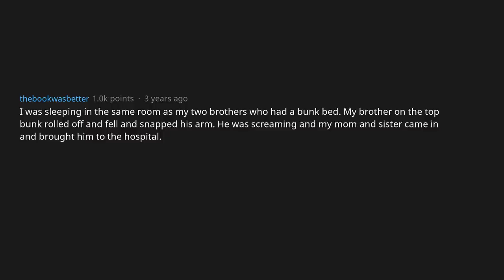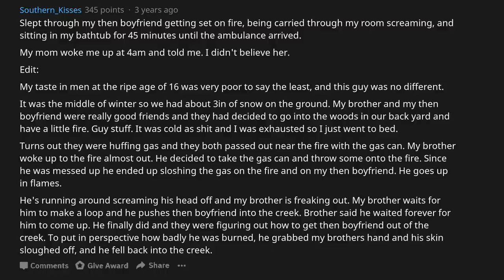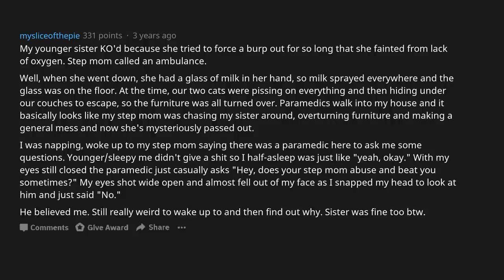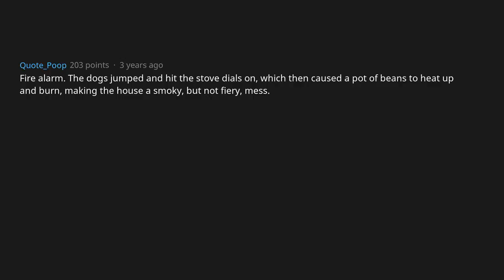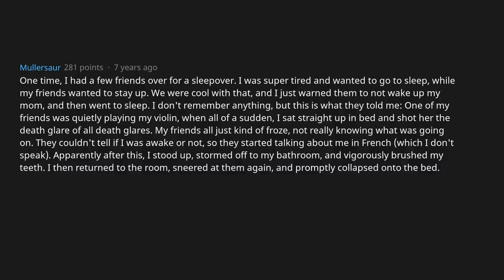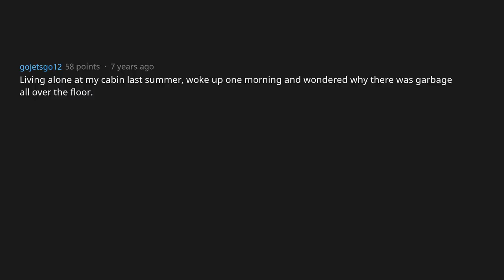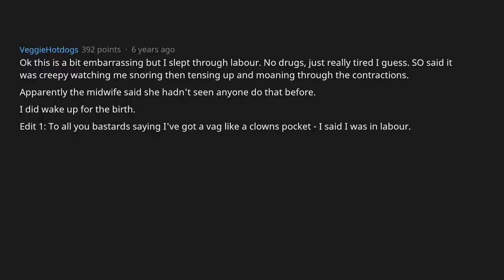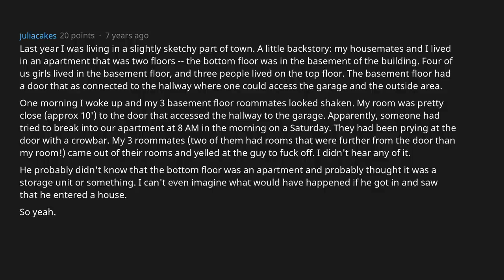What WTF Thing Have You Slept Through? [AskReddit]